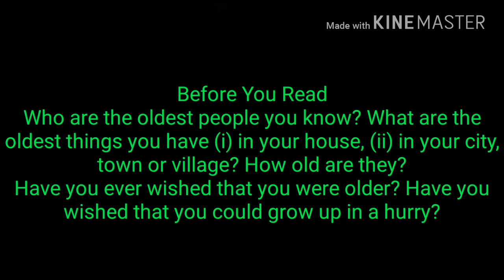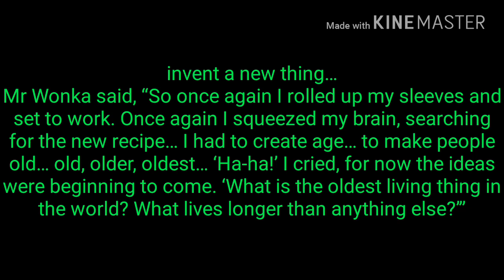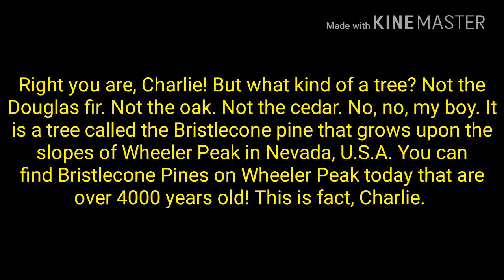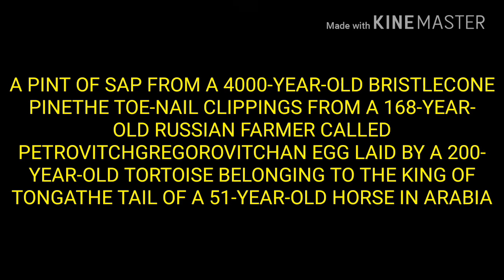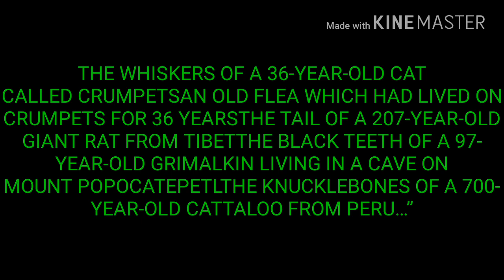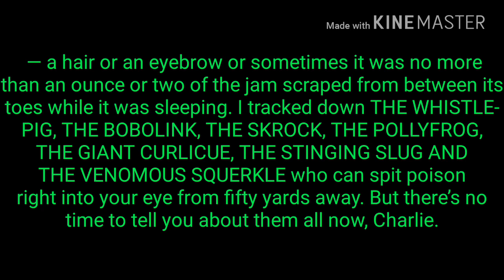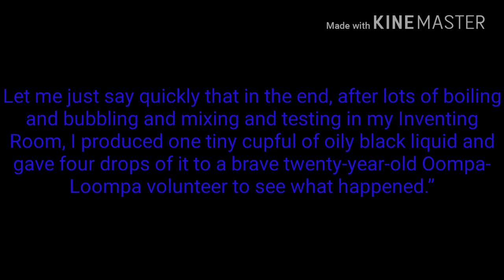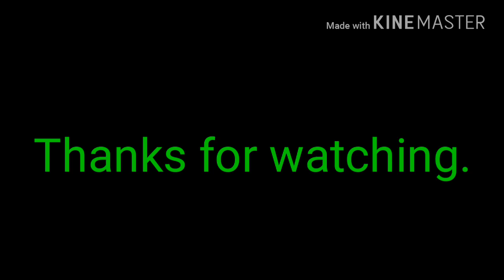The Invention of Vita-Wonk(Hindi Explanation cum summary), Honeycomb, grade-7,CBSE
Chaper-7,The Invention of Vita-Wonk
Grade 7,CBSE,
IT IS AN HINDI EXPLANATION CUM SUMAARY OF THE CHAPTER.
PLEASE SHARE IT AMONG YOUR CLASSMATES.
AS OUR CHANNEL IS NEW. NEEDS YOUR FULL SUPPORT.
We have a whatsApp group for this channel you can join simply by clicking the 🔗 link 👇 or text me to add on what's app 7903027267